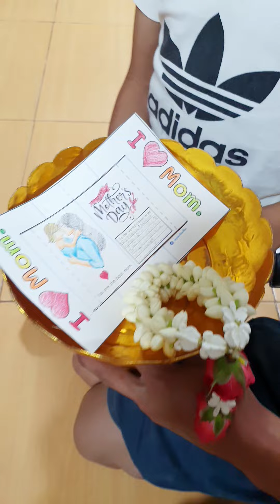วันแม่ แม่นก ลูกทุ่ง ลูกแก้ว 12 สิงหาคม 2566 บ้านลูกทุ่ง